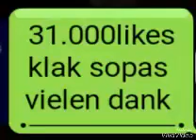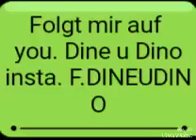Kürtçe ağıt uzun hava kürtçe sıtrane kurdi abdullah herki romi herki dünya xayine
Uzun hava kürtçe sıtrane kurdi duygusal harika şarkı dünya xayine